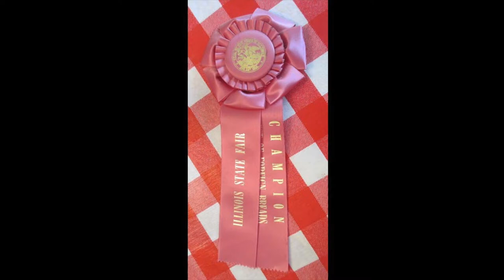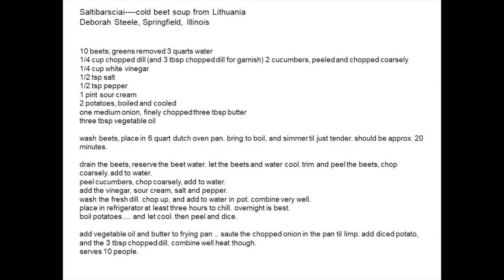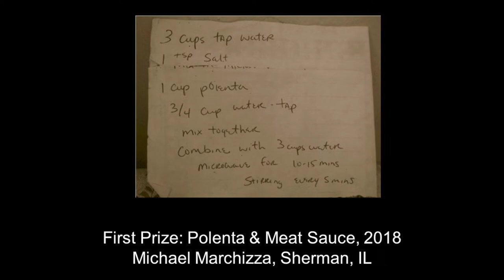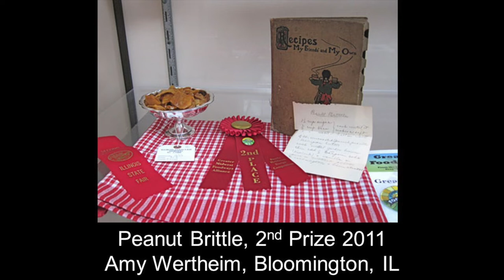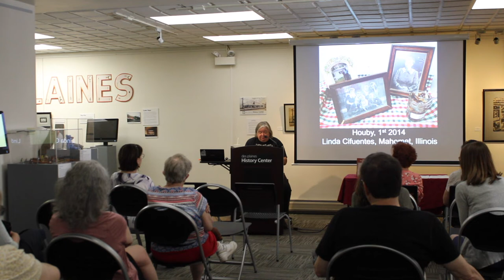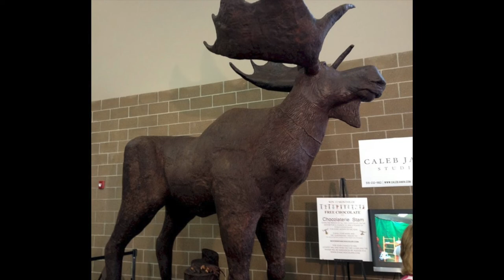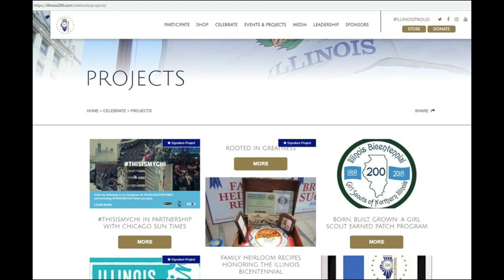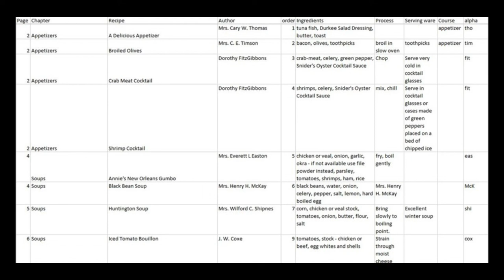Coffee Talk: Family Heirloom Recipes and the Illinois State Fair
In this presentation, Catherine Lambrecht offers the audience an opportunity to follow the judging experience with curated histories, recipes and pictures of displays submitted at the Illinois State Fair. Catherine also shares some of the wonderful stories she’s collected over the years, including a long-standing family argument over the best asparagus soup, and a family of mushroom collectors preserving old country traditions.